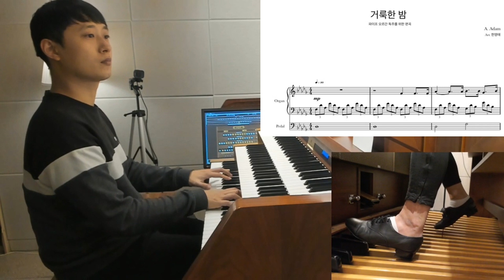은혜로운 성탄의 밤을 보내며 듣는 거룩한 밤 l O Holy Night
거룩한 밤 l O Holy Night
Arr. Young Tae Han